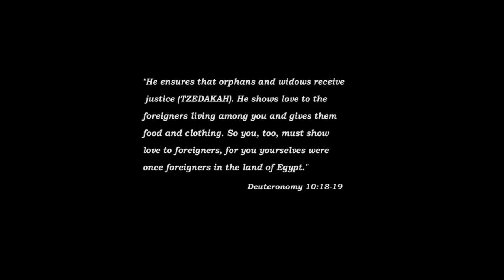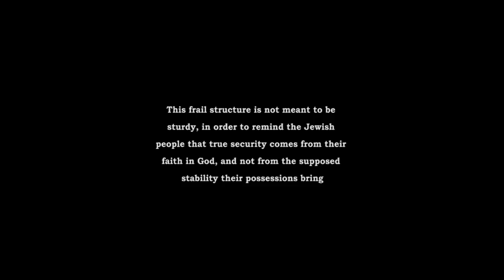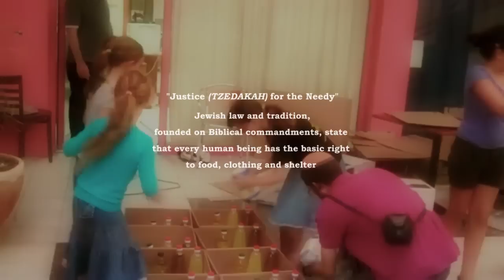CFOIC Sukkot 2014